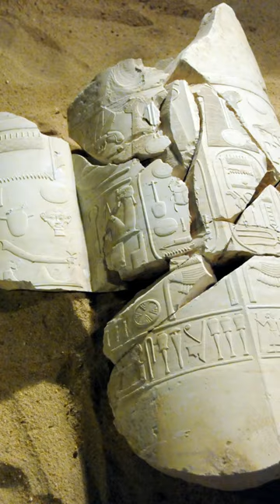Amenhotep III - The Ruler Who Married His Daughters | Vol 03.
Amenhotep 3 also known as Amenhotep the Magnificent or Amenhotep the Great, was the ninth pharaoh of the Eighteenth Dynasty. According to different authors, he ruled Egypt from 1386 to 1349 BC, or from 1388 BC to  1351 BC, after his father Thutmose 4 died. Amenhotep was Thutmose's son by a minor wife, Mutemwiya.

His reign was a period of unprecedented prosperity and splendour, when Egypt reached the peak of its artistic and international power. When he died in the 38th or 39th year of his reign he was succeeded by his son Amenhotep 4, who later changed his name to Akhenaten.
Amenhotep was the son of Thutmose 4 and his minor wife Mutemwiya. He was born probably around 1401 BC. Later in his life, Amenhotep commissioned the depiction of his divine birth to be displayed at Luxor Temple. Amenhotep claimed that his true father was the god Amun, who had taken the form of Thutmose 4 to father a child with Mutemwiya.
In Regnal Year 2, Amenhotep married Tiye, the daughter of Yuya and Thuya. Tiye was Great Royal Wife throughout Amenhotep's reign. Many commemorative scarabs were commissioned and distributed during Amenhotep's reign. On the "marriage scarabs," Amenhotep affirmed his divine power and the legitimacy of his wife. With Tiye, Amenhotep fathered at least two sons, Crown Prince Thutmose and Amenhotep 4 . In addition, several daughters are frequently credited to the couple: Sitamun, Henuttaneb, Iset, Nebetah, and Beketaten. Most of the daughters appear frequently on statues and reliefs from Amenhotep's reign. However, Nebetah is attested only once, on a colossal limestone group of statues from Medinet Habu, and Beketaten only appears in Amarna.
Amenhotep is also sometimes credited as the father of Smenkhkare or Tutankhamun, with varying proposals for their mothers, but these theories are not as accepted as his other, known children.

In addition to Tiye, Amenhotep had several other wives. In Regnal Year 10, Amenhotep married Gilukhepa, the daughter of Shuttarna 2 of Mitanni. He later married Tadukhepa, daughter of Tushratta of Mitanni, in or around Regnal Year 36 of his reign. Other wives, whose names are unknown, included: a daughter of Kurigalzu, king of Babylon; a daughter of Kadashman-Enlil, king of Babylon; a daughter of Tarhundaradu, ruler of Arzawa; and a daughter of the ruler of Ammia, modern-day Syria.

Finally, he married at least two of his daughters, Sitamun and Iset, in the last decade of his reign. Jar-label inscriptions from Regnal Year 30 indicate that Sitamun was elevated to the status of Great Royal Wife by that time. Although shunned by common Egyptians, incest was not uncommon among royalty. A sculpture restored by Amenhotep for his grandfather, Amenhotep 2, shows Sitamun with a young prince beside her. This has led to theories that Sitamun was the mother of Smekhkare or Tutankhamun.

Amenhotep probably became pharaoh when he was between the ages of 6 and 12. While it is likely that a regent would have ruled until he came of age, none is attested to in the surviving records. In Regnal Year 11, Amenhotep commanded the construction of an artificial lake at Tiye's hometown of Djakaru. He then celebrated a Festival of Opening the Lake in the third month of Inundation, day sixteen, and rowed the royal barge Aten-tjehen on the lake. This event was commemorated on at least eleven commemorative scarabs.

From other scarabs, Amenhotep is known to have killed either 102 or 110 lions in the first ten years of his reign.

Despite the martial prowess Amenhotep displayed during the hunt, he is known to have participated in only one military incident. In Regnal Year Five, he led a victorious campaign against a rebellion in Kush. This victory was commemorated by three rock-carved stelae found near Aswan and Saï in Nubia. The official account of Amenhotep's military victory emphasizes his martial prowess with the period-typical hyperbole.

Amenhotep's greatest attested regnal date is Year 38, which appears on wine jar-label dockets from Malkata. He may have lived briefly into an unrecorded Year 39 and died before the wine harvest of that year. Reliefs from the wall of the temple of Soleb in Nubia and scenes from the Theban tomb of Kheruef, Steward of the King's Great Wife, Tiye, depict Amenhotep as a visibly weak and sick figure. Scientists believe that in his final years he suffered from arthritis and became obese. Further, a forensic examination of his mummy shows that he was probably in constant pain during his final years owing to his worn and cavity-pitted teeth. An examination of his mummy by the Australian anatomist Grafton Elliot Smith concluded that the pharaoh had died at between 40 and 50 year.